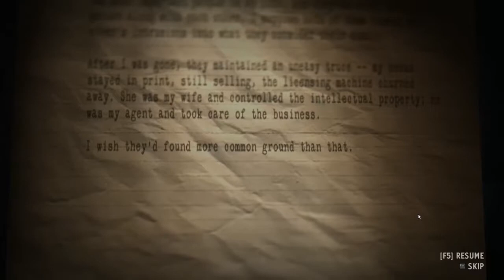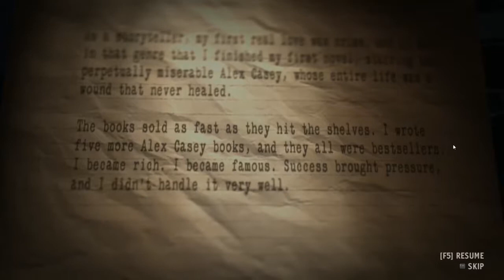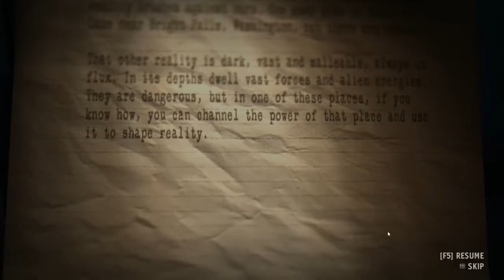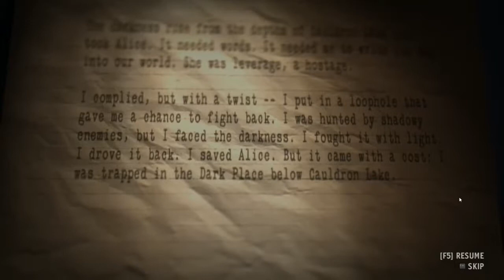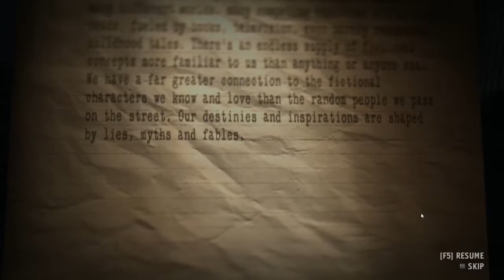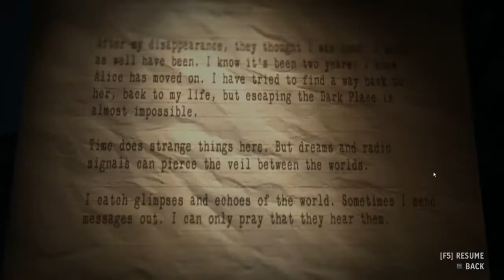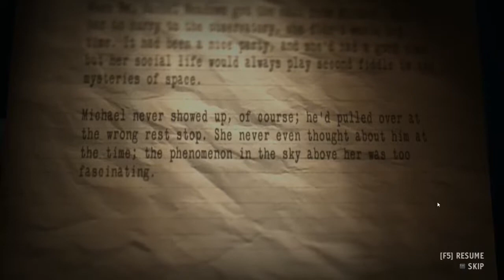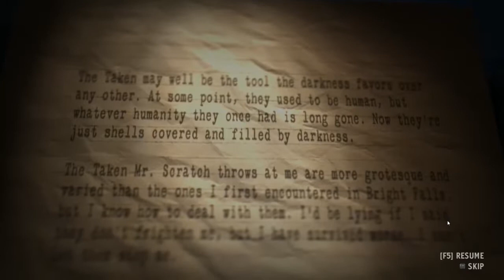TheOwlHat Plays! Alan Wakes American Nightmare Episode 8: Darkness in Red Tooth